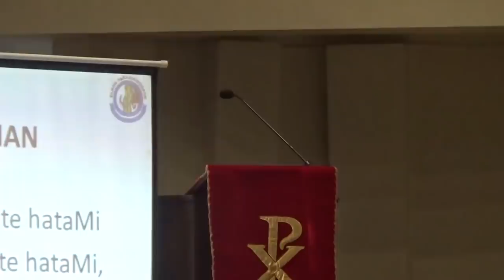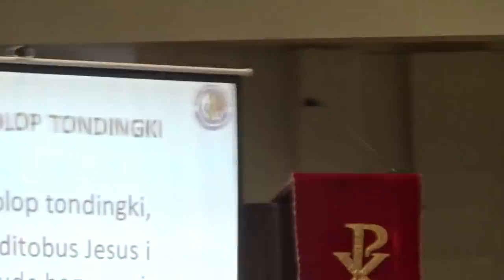Kotbah KKR | Rabu 29 Mei 2019 | Pdt. Demak Simanjuntak | HKBP Serpong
Kotbah Kebaktian Kebangunan Rohani di HKBP Serpong, Rabu 29 Mei 2019 jam 19.30 WIBB
Pengkotbah Pdt. Demak Simanjuntak (Ketua STGH)